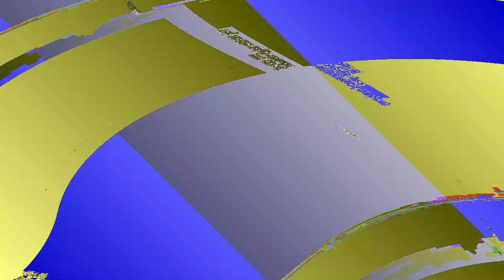[EPILEPSY WARNING] Movie 23 06 05 07h19m59s